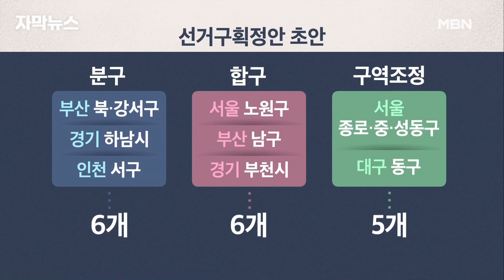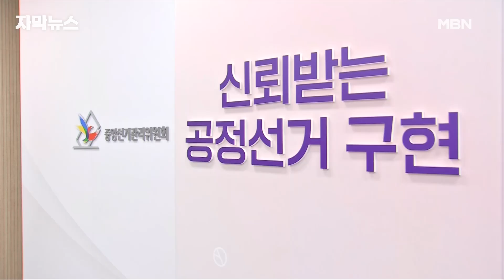[자막뉴스] ＂도대체 민주당 입장이 뭔가＂ ＂국힘에 편향적＂ 총선 예비등록 1주일 앞두고, 왜? | 이슈픽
국회에 내년 4월 치러질 국회의원 선거 253개 지역구 획정안 초안이 보고됐습니다.

법정 시한이 이미 8개월 지난 오늘에서야 서울과 전북이 한 석씩 줄은 안이 제시된 겁니다.

이를 토대로 여야의 유불리 수 싸움이 본격화될 전망입니다.